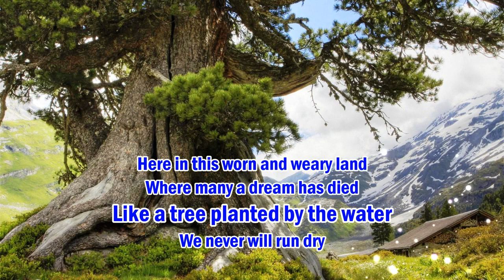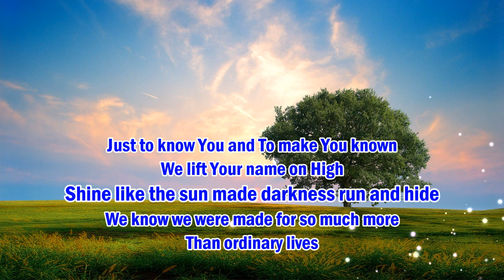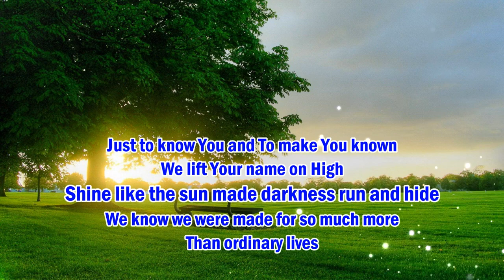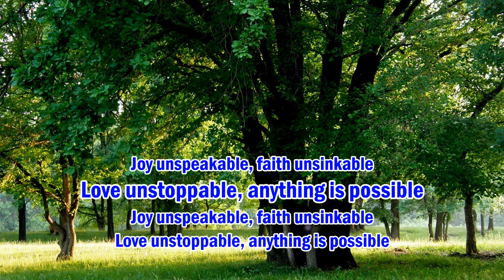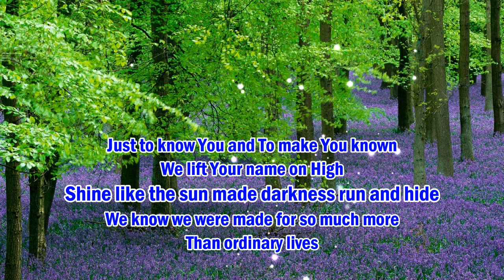Thrive Casting Crowns With Lyrics™HD